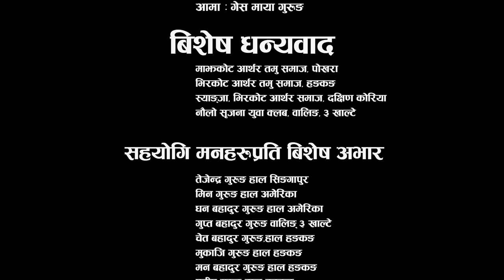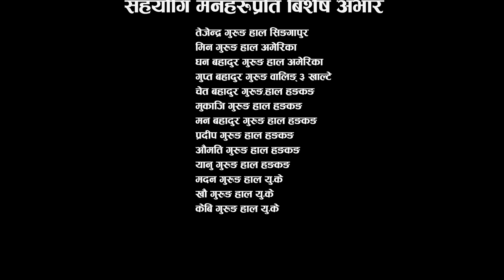||Selroti|| सेलरोटी देउसि/भैलो गित New Tihar Song 2079/2022 Vocal By Netra Gurung, Rama Rana Magar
New Tihar Song||Selroti|| सेलरोटी  देउसि/भैलो गित 2079/2022 Vocal By Netra Gurung, Rama Rana Magar

Vocal
Netra Gurung
Rama Rana Magar

Lyrics/Music
Netra Gurung

Music Arranger/Mix/Master
DibashThapa Magar

Recordist
Sahil Gayak

Studio
Namaste Pokhara

Artist
Netra Bahadur Gurung
Pabutra Gurung
Nikisha Gurung
Captain.Dammar Bahadur Gurung
Purna kumari Gurung

Cinematographar
Gam Neupane

Edit
Manoj Nepali

Mua
PARBATI NEUPANE

Choreography
Yakendra Shara Shankar

Directer
Netra Gurung

Corus Vocal
Roshan Gurung
Surya Gurung
Reshma Tamang

यस च्यानल मा रहेका गीत, संगीत तथा भिडियोहरु कपि, डाउनलोड गरी अन्य च्यानलमा अपलोड गरेको पाएमा प्रचलित कानुन बमोजिम कडा भन्दा कडा कारबाही गरिनेछ । Embedding in a website is allowed.